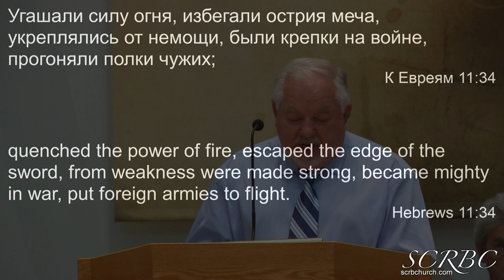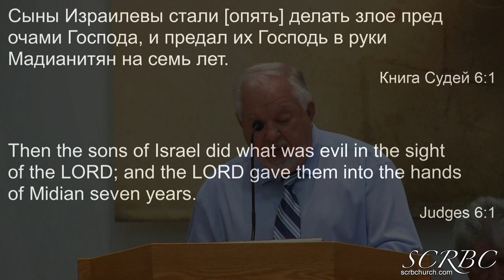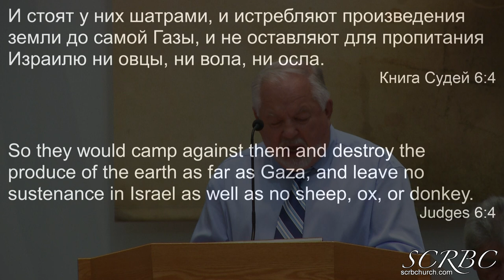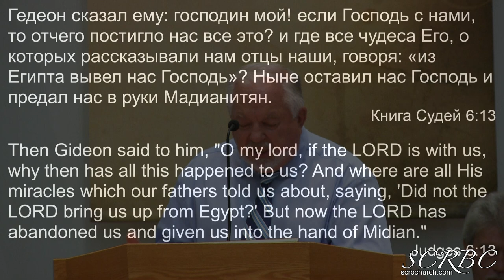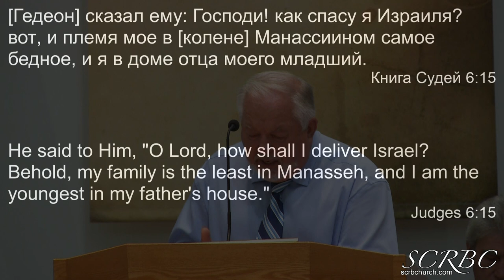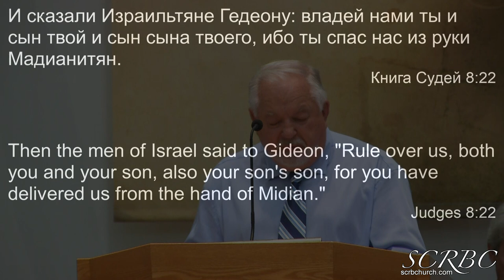08 23 2020 Господь Да Владеет Вами. Г. Герасенко